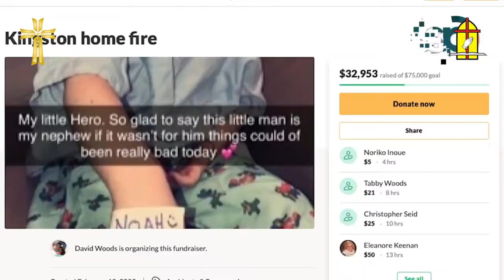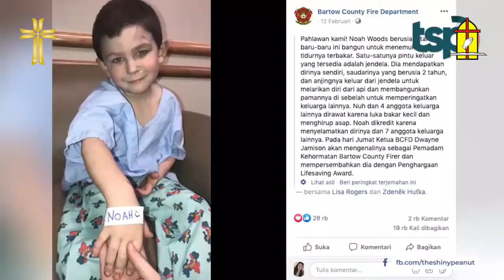10 Oktober 2021 - Ibadah WESTLIGHT GKT Citraraya